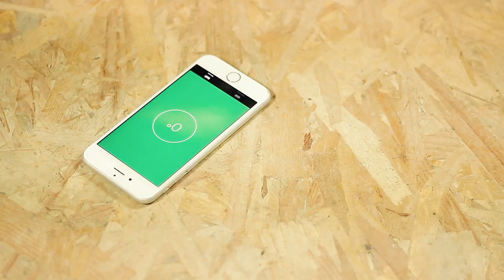Entre 2 lignes - Épisode 1 - Comment faire les SAG ?!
Bienvenue entre 2 lignes, sur FullAttack. Une série de vidéos consacrées aux sujets en cours d'investigation, entre 2 runs, 2 séances d'essai ou 2 lignes d'article en train de s'écrire. Premier épisode : Comment faire les SAG ! C'est quoi ? À quoi ça sert ? Comment bien les faire ?! C'est parti !